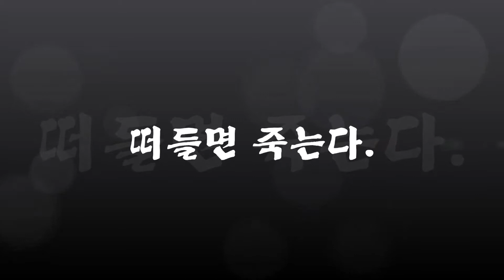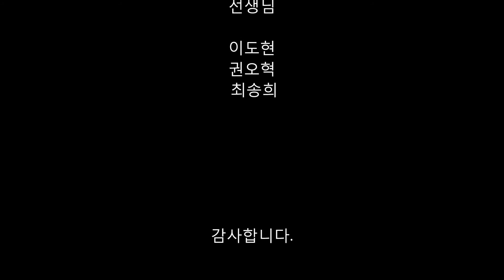2016 부산 초등영재교육원 동영상제작수업 4팀 떠들면죽는다 영상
2016 부산 초등영재교육원 동영상제작 교육 4팀 완성본
아티멘션 & 앵글506 부산 동영상제작 교육
초등학생 4팀 떠들면 죽는다 UCC